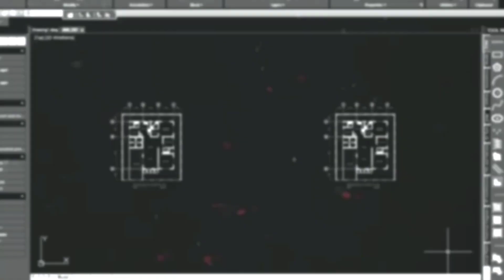Drawing No.570: JOSE VELOSO ABUEVA 16th UP President (Term of Office 1987 - 1993)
This video is a tutorial on how to draw a portrait using a white charcoal pencil with a graphite pencil for detailing on a black paper.